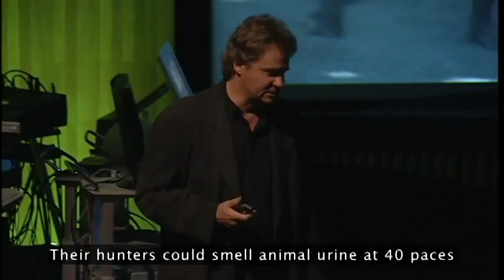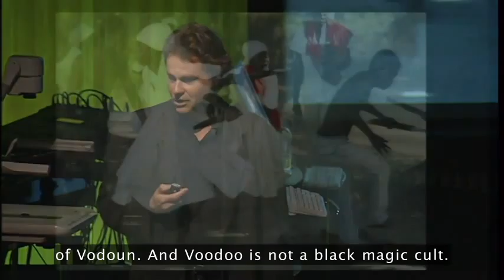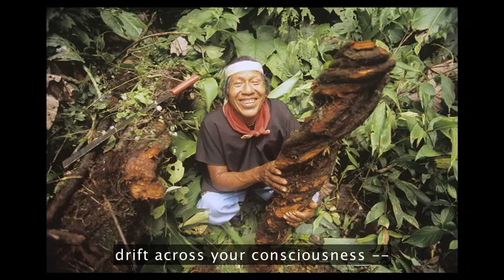WadeDavis 2003 480p en